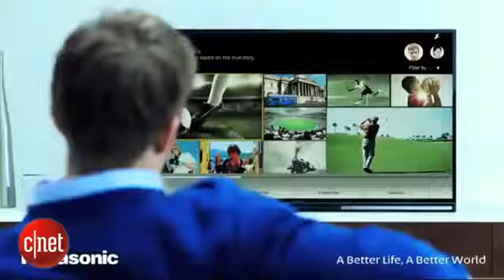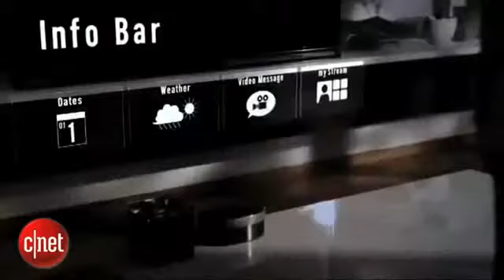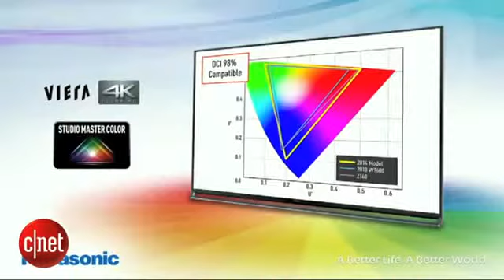Panasonic introduces new Life+Screen interface for LED TVs1603